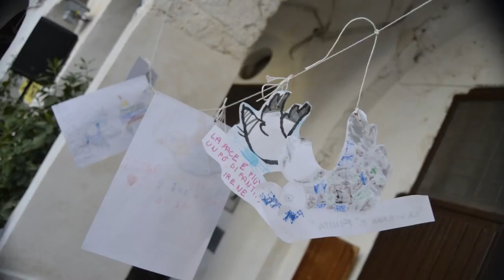Juan José MALGARINI